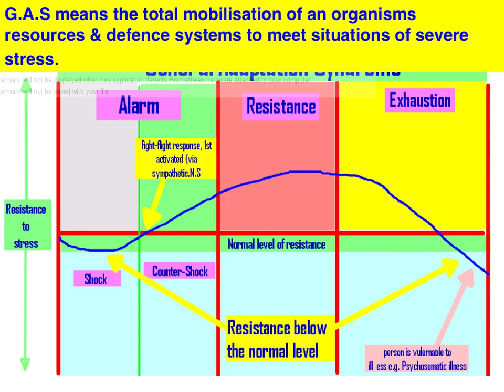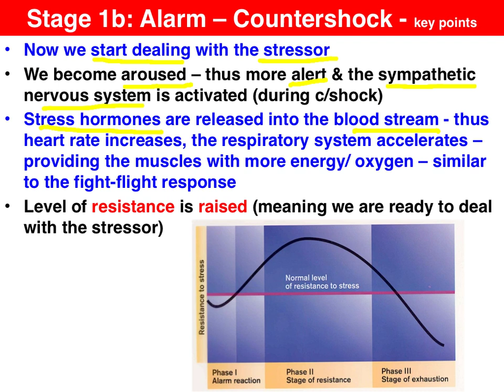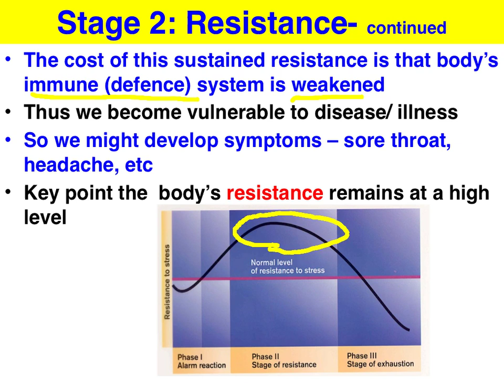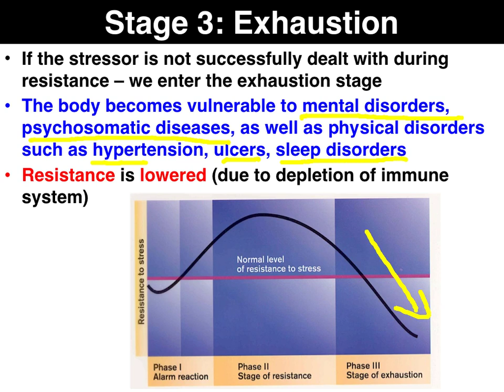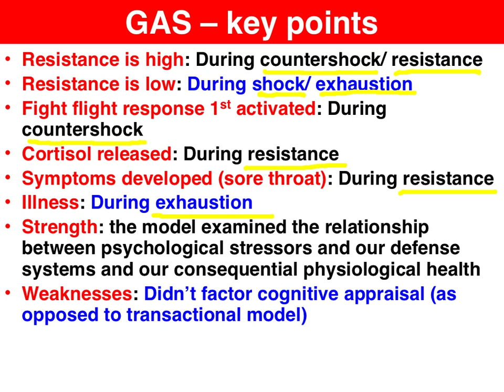Selye's GAS model - Psychology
This clip goes through the 3 stages of Seyle's GAS